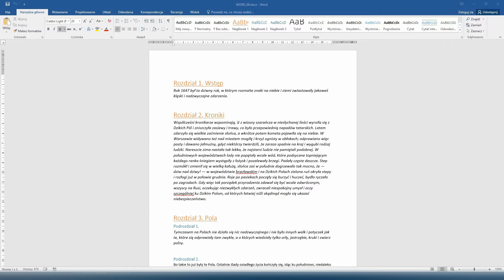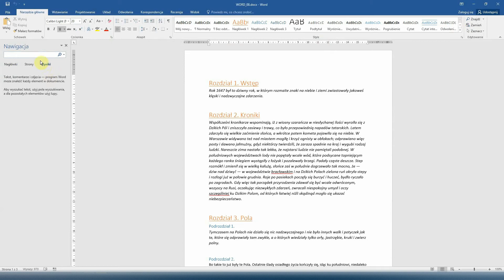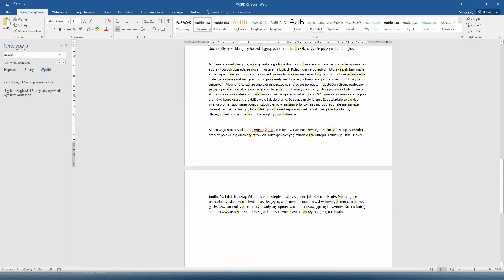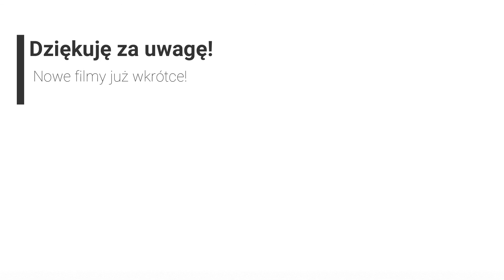Kurs Word 08 - wyszukiwanie i zamiana wyrazu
Kolejny odcinek kursu Word, w którym dowiecie się:
- jak wyszukiwać fragmenty tekstu
- jak zamieniać wyrazy

Rozdziały:
0:00 Wstęp
0:10 Wyszukiwanie wyrazu
0:50 Zamienianie tekstu